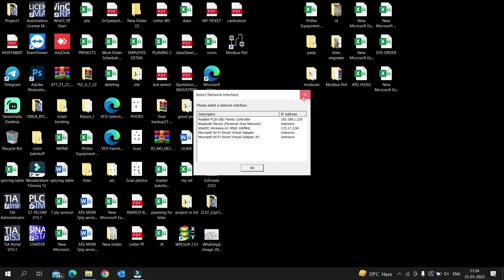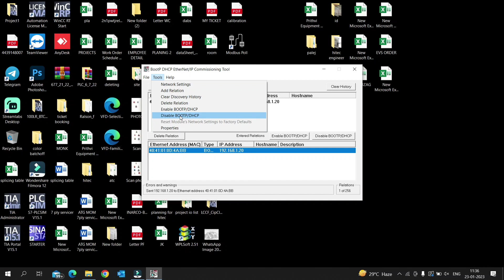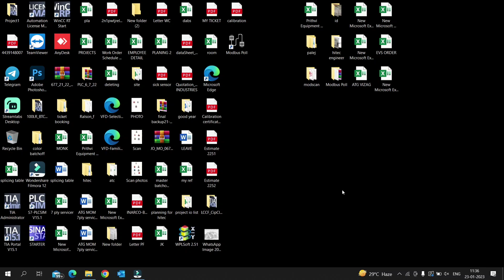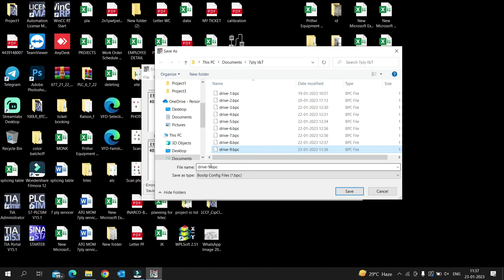Set PowerFlex 525 Ethernet IP Address using a PC Tamil | MV TECH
Learn how to set a PowerFlex 525's Ethernet IP address using a PC and the free Boot-p utility